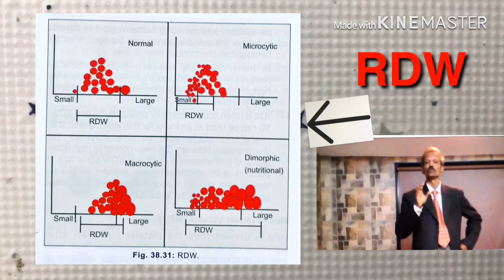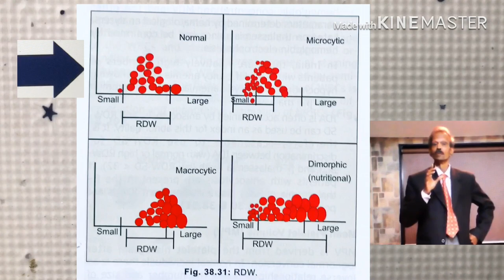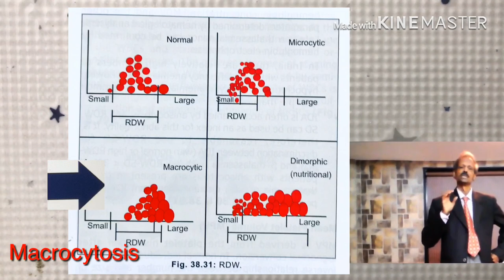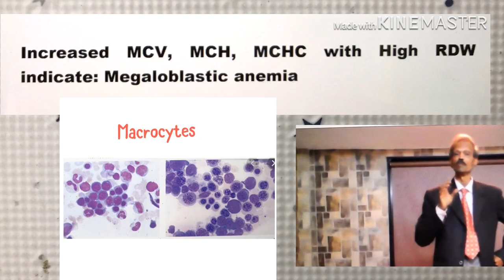RDW का हेमाटोलॉजी ग्राफ-रिपोर्ट में महत्व. Importance of RDW in Hematology Graph-Report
Hello, Dear Students this video is from Dr. Praful Godkar PhD for students of Medicine, Medical Laboratory Technology and other Paramedical subjects made for prafulgodkar educational channel.  In this video I have given you information on importance of RDW in hematology histogram graph-report.
Red cell distribution width (RDW-CV): (Normal range 10-15 %), in a hematology graph-report gives fairly good idea about the type of "Anemia". Although in some cases it may not indicate expected value.

Dear Students of Medicine, Medical Laboratory Technology (MLT, DMLT) and all other Paramedical Sciences, the best way to learn subjects like: Biochemistry, Microbiology, Hematology, Immunology, and Molecular Pathology, is by adopting modern approach as I have shown in my Educational Videos on this YouTube Channel: Biochemistry, MLT, DMLT learning with Dr. Praful B. Godkar.